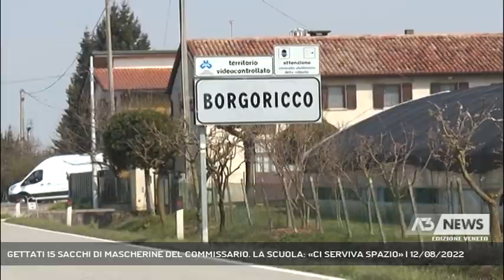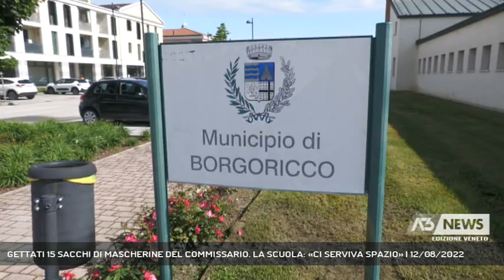GETTATI 15 SACCHI DI MASCHERINE DEL COMMISSARIO. LA SCUOLA: «CI SERVIVA SPAZIO» | 12/08/2022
A3 NEWS Veneto 12/08/2022 - BORGORICCO - A ridosso dell'inizio dell'anno scolastico, gli istituti sono al lavoro. A Borgoricco il dirigente scolastico ha chiesto ai bidelli di gettare nella spazzatura le mascherine fornite dalla struttura commissariale e mai volute dagli studenti e dalle famiglie.  || Ad agosto 2022, la nostra memoria talvolta breve, ci impedisce di ricordare come avevamo trascorso l'estate 2021 con le vaccinazioni anticovid per i ragazzi dai 12 anni iniziate da poco e l'avvio di un anno scolastico con l'obbligo di mascherina in classe. Dalla struttura commissariale, alle scuole per tutto lo scorso anno sono state fornite queste mascherine chirurgiche da subito al centro di numerose polemiche. A Borgoricco, il dirigente dell'istituto comprensivo non ha mai obbligato studenti e docenti a ritirarle con il risultato che si sono accumulate confezioni e confezioni di mascherine che occupano spazio che, a ridosso di settembre, serve. Per questo, con un lavoro certosino di differenziazione, dai magazzini le mascherine sono finite in sacchi pronti per essere smaltiti portati dai collaboratori scolastici nei cassonetti davanti alla scuola. I sacchi, quindici, sono stati notati da un cittadino che ha avvisato il comune che altro non ha fatto che riconsegnarli alla scuola per il corretto smaltimento. Raggiunto al telefono, il dirigente scolastico, che nei prossimi giorni incontrerà l'amministrazione comunale per dare conto di quanto accaduto, spiega: "Io sono qui per i ragazzi, sono loro il mio primo obiettivo. Queste mascherine non le voleva nessuno. La nostra scuola era invasa e non ho vuto alternativa". (Servizio di Chiara Gaiani) - Segui Antenna Tre anche sul digitale terrestre! Visita il sito